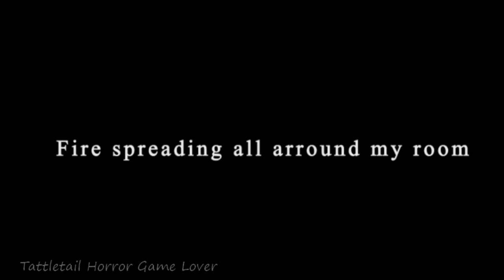Cradles (Gacha Life) (Tattletail) (After Effects Test)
Edit: im going to post a video every two days so i can catch up (or "ketchup" if you want me to be "punny")

first time using After Effects :D

Time: maybe 10 hours, idk

Used:
Gacha Life (PC)
After Effects
Shotcut
Computer
Mouse (OLD)